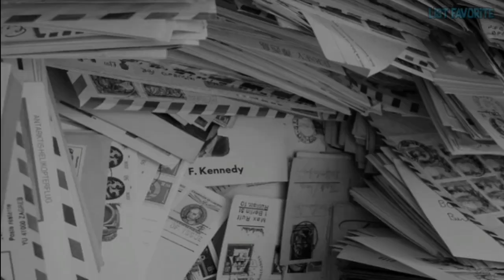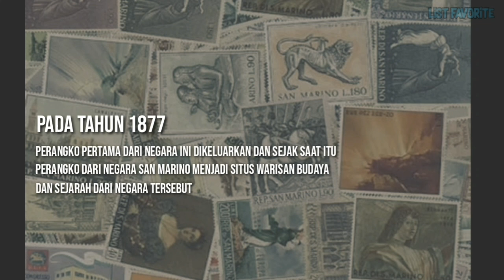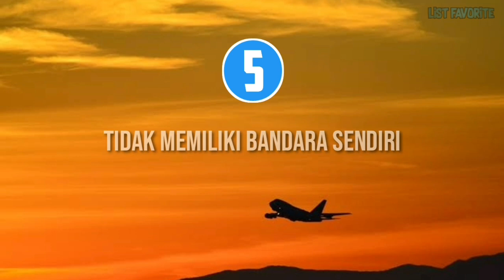5 Fakta Menarik Tentang Negara San Marino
Apa Yang Kamu pikirkan San Marino ? apakah negara republik yang menyajikan nuansa romantisme ? atau hanya sebuah negara republik yang dikelilingi Italia.

Iya San Marino sendiri merupakan sebuah negara republik tertua yang dikelilingi oleh Italia.secara konstitusi San Marino disahkan menjadi negara pada Tahun 1600 an. menerima gelar least visited country in europe setiap tahunnya sekitar  60ribu wisatawan internasional datang ke San Marino.hal ini membuktikan San Marino tak hanya sekedar negara republik tetapi juga sebuah tempat yang menjadikan pemandangan indah bagi para wisatawan.namun tak hanya itu nyatanya San Marino memiliki keberagaman  hal yang menarik lainnya

Nah Apa Saja Itu  di video ini kami akan merangkum 5 Fakta Menarik Tentang Negara San Marino !

Channel List Favorite adalah channel yang memberikan video tentang fakta menarik,fakta unik dan seru,fakta dunia dan tak ketinggalan juga video nya memuat informasi pengetahuan pendidikan sebagai media pembelajaran loh tak lepas dari itu juga ada hiburan yang membuat anda merasa tidak bosan yang pasti video nya dapat bermanfaat.

Music 🎶
Youtube Audio liblary